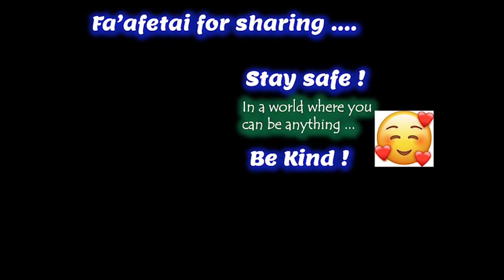DON BOSCO : Siva fa'aleaganu'u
DON BOSCO. Siva fa'aleaganu'u by DON BOSCO, at the 44th Celebration of Samoa's Independence in 2006.